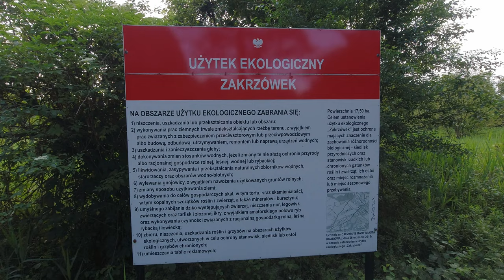Zakrzówek reservoir in limestone quarry - most beautiful wild place in Cracow, Poland.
Zakrzowek artificial lake is the most beautiful wild place located in Cracow, Poland.
Until the year 1990 this place was a limestone quarry. In the 90's workers pierced the water table, and made this place to be filled with water. Now the artificial lake is 32m deep water reservoir, and the surrounding sceneries make this place wild, dangerous and extraordinarily beautiful.
The place is located close to the city centre, only 3km away from the Wawel Royal Castle. Until now it was a unique place in the heart of the city where you could feel like in the mountains far away from the civilization.
But now Zakrzowek changes its face. Investments have been started to build a large recreation center in this area. The wild character of Zakrzówek will be gone forever...

00:00 Intro
00:58 Beautiful place in the heart of Cracow
02:00 History of Zakrzówek reservoir
02:48 White rocks and turquoise water
03:58 Beautiful wild vegetation
05:26 Zakrzówek area officialy closed
05:48 Risky but extremely beautiful sceneries
08:16 Underwater world
09:09 Sceneries surrounding the reservoir
10:23 Twardowski Rocks
11:40 Nearby caves
12:57 Panorama from above the lake
13:22 Investments that will destroy the wild nature of the lake

Music used in this video:
Alex Productions - Myths
MaxKoMusic - Beauty
Savfk - The Traveling Symphony
Savfk feat. Nikos Spiliotis - The Messenger
Savfk - Instructions for Living a Life
Alex MakeMusic - Inspiring Motivational Mood
Liquid Time - Aakash Gandhi
LesFM - Inspiring Cinematic Background Music for Videos
Keys of Moon - Closer to Your Dream
Keys of Moon - The Inspiration
Keys of Moon - The Epic Hero